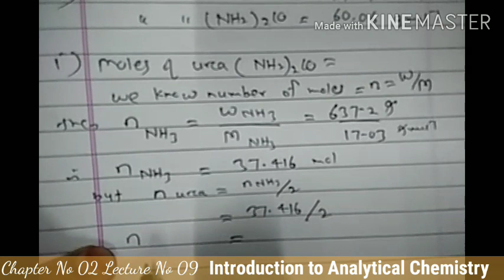Introduction to Analytical Chemistry Lecture No 09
Chapter No 02  Chemistry 11 New Syllabus